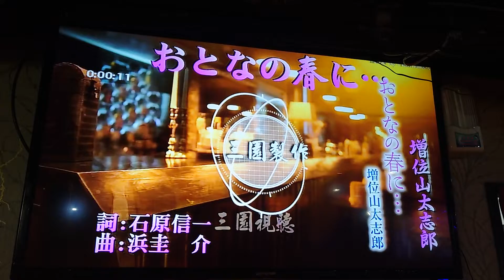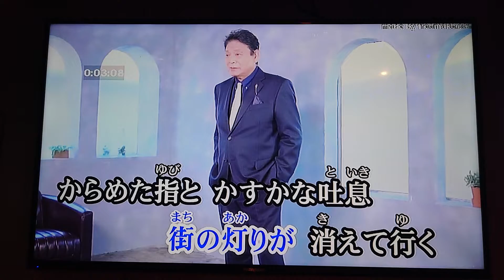陳國樑翻唱 おとなの春に••• 唄 增位山太志郎 {朱攝影} [富士櫻卡拉OK]環境幽靜歌聲會友。